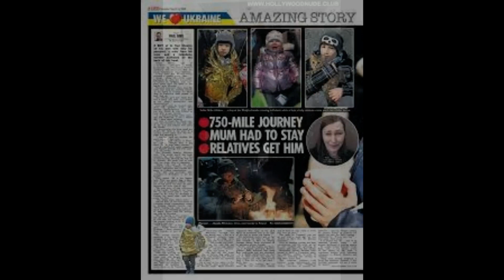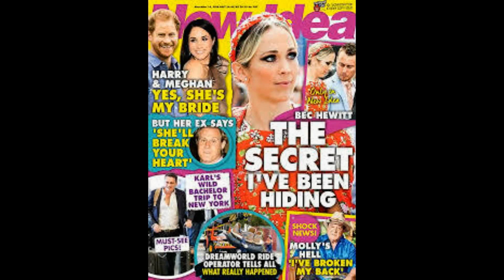Charli XCX's naked ambition laid bare as she wears just nipple tape with VERY revealing fishnet cat